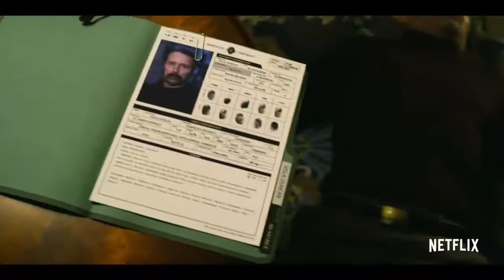POLAR - Official Trailer #1 (2019) Mads Mikkelsen, Vanessa Hudgens, Netflix HD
An assassin on the verge of retirement must put the good life on hold when his greedy boss sends a squad of young, ruthless killers to take him out.